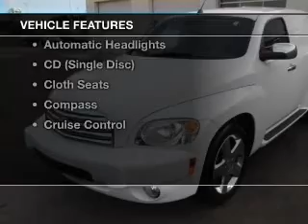2008 Chevrolet HHR Panel - Jackson MI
Find Similar Vehicles:
Year: 2008
Make: Chevrolet
Model: HHR Panel
Trim: LT
Engine: 2.4 L, 4 cylinder
Transmission:
Color: White
Mileage: 36234
Address:
2200 Seymour Road